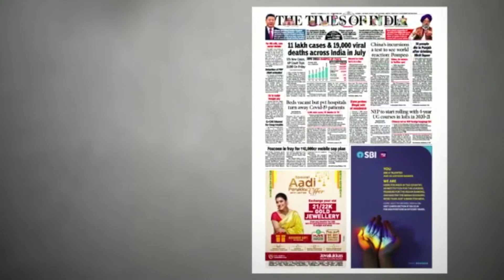Chennai TOI and Video